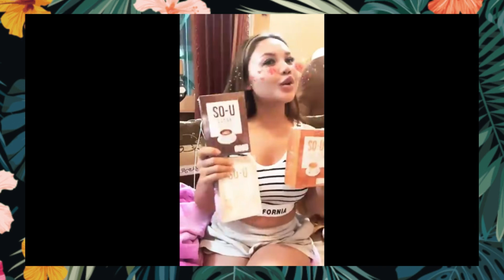โกโก้ SO-U อร่อยและ ทำให้ตัวแตนเหลือตึ๊ดเดียวเองง่ะดีย์ต่อใจ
📌น้ำพริกปลาร้าสับบองแตน แบบสุก 250฿(ส่งฟรี)
📌น้ำพริกปลาร้าสับบองแตน แบบดิบ 230฿(ส่งฟรี)
📌น้ำพริกตาแดง แมงดา 180฿ (ส่งฟรี)
📌น้ำพริกตาแดง ดั้งเดิม 180฿ (ส่งฟรี)
📌ตั๊กนี่กะปิหวาน 180฿ (ส่งฟรี)
📌พริกป่นเจ๊แตน 99฿(ส่งฟรี)
📌ซอสผัดตามสั่ง 69฿
📌น้ำปลาร้า แบบตำ ฝาทอง 55฿
📌น้ำปลาร้า แบบยำ ฝาดำ 55฿

📌กาแฟSO U(โซยู)กล่องละ 129฿
- ชาไทย
- โกโก้
- กาแฟ
(มี 5 ซอง) คุมหิว เร่งเผาผลาญ ช่วยขับถ่าย

📌ทริปเปิ้ล คอลลาเจน สกุณ่า 990฿

📌มาใหม่ ผงมะพร้าว MY MCT Oil Powder🥥
✨ถุงละ 189฿ ✨
✔️คุมหิวจะเน้นเรื่องคุมหิว อิ่มนาน 6-7 ชั่งโมง
✔️บำรุง ผิว เล็บ ผม
✔️เป็นตัวช่วยผอมในแบบใหม่ สารสกัดธรรมชาติ ไม่มีสารตกค้าง
✔️ไม่สะสมเป็นไขมันส่วนเกิน
✔️เพิ่มพลังงาน เพิ่มอัตราการเผาพลาญ
✔️ช่วยเพิ่มโฮร์โมนกระตุ้นการทำงานของสมอง สมองทำงานได้ดีมากขึ้น
✔️ช่วยกระตุ้นการขับถ่ายของคนท้องผูกได้ดี

📌Veggie Fi To 🥦 ผงผัก
👉 กล่องละ 189 บาทจ้า 👈‼️ 1 กล่อง มี5ซอง ‼️
☑️ช่วยบำรุงสมองได้
☑️มีประโยชน์ในการต้านเชื้อรา
☑️ช่วยให้แบคทีเรียในระบบย่อยอาหารทำงานดีขึ้น
☑️ช่วยกระตุ้นการขับถ่ายสำหรับคุณแม่ที่ท้องผูกหรือขับถ่ายได้ยากขึ้น
☑️ช่วยทำให้ระบบเผาผลาญในร่างกายดี
☑️หากเน้นบำรุงน้ำนมให้ทานแบบน้ำ (เพียวเวอร์จิ้น) เพราะมีกรอลอริค ที่มีเหมือนในน้ำนมคุณแม่

 GLUTA SO U (กลูต้า โซยู)(ชนิดแคปซูลนิ่ม)🍓
🔥 ปกติกล่องละ 390 บาท 🔥
‼️ โปรโมชั่น กล่องละ 290 บาท‼️

✨ 1 กล่อง มี 10 แคปซูล✨
-น้ำหนักสุทธิ 14 กรัม
-น้ำหนักรวมต่อแคปซูล 1400 มิลลิกรัม

✨ชนิดแคปซูลนิ่ม ดูดซึมได้ดีกว่าแบบอัดเม็ด
✨บำรุงผิวจากภายในใสภายนอก
✨รักษารอบแผลเป็น
✨ฟื้นฟูสภาพผิว
✨ลบเลือนริ้วรอย
✨ลดการเกิดสิว
✨ผิวไม่ไวต่อแดด
✨ลดการสร้างเม็ดสีเมลานิน
✨ผิวกระชับเรียบเนียน
✨ปรับผิวคล้ำให้กระจ่างใส

💊 ผลิตภัณฑ์เสริมอาหาร SO GOOD โซ กู๊ด💊
(1 กล่อง 10 เม็ด น้ำหนักสุทธิ 6 กรัม)
(น้ำหนักรวมต่อแคปซูล 600 มิลลิกรัม)
       ✨ราคากล่องละ 390฿ ✨

🔥แก้ปัญหา ดื้อยาลดยาก🔥
☑️ ช่วยคุมน้ำหนัก กระชับทุกสัดส่วน
☑️ ช่วยเบิร์น ไขมันเก่า กระตุ้นเผาผลาญ
☑️ สารสกัดจากธรรมชาติปลอดภัย 100%
☑️ ลดความอยากอาหารไม่ทานจุกจิก
☑️ ช่วยเร่งเผาผลาญ

สั่งสินค้าทางไลน์ คลิ๊ก 👉🏻
สั่งสินค้าทางเพจ คลิ๊ก 👉🏻